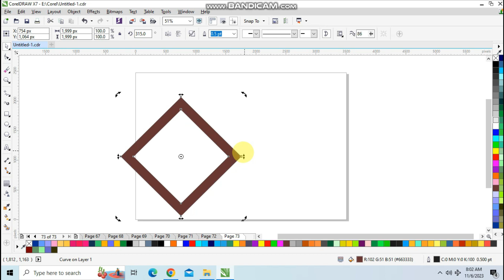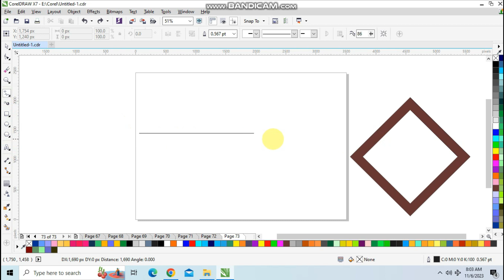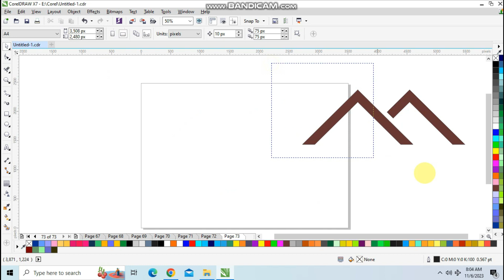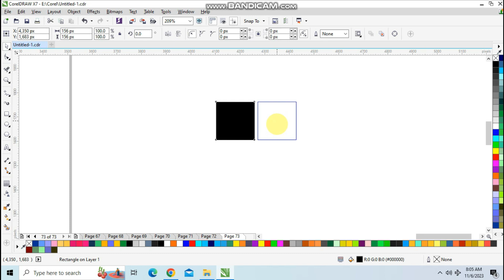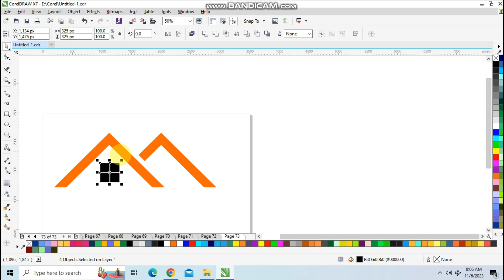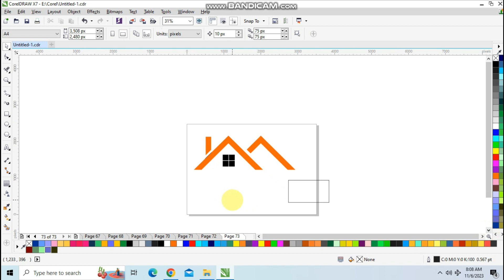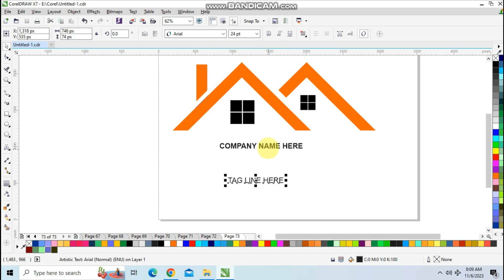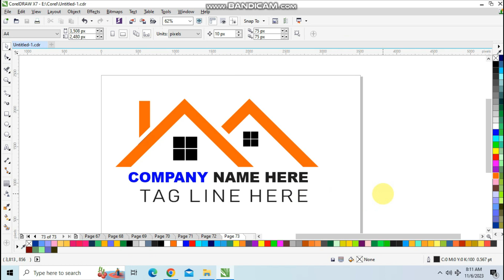Home Construction Logo Design in Coreldraw || Coreldraw me Home Logo kaise banaye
Coreldraw me mome logo kaise banaye, es video me home logo create karne ko bataya gaya hai. home contruction logo banana bahut hi asan hai.